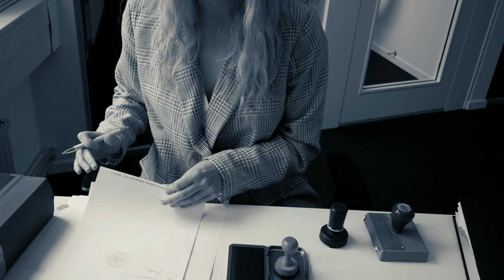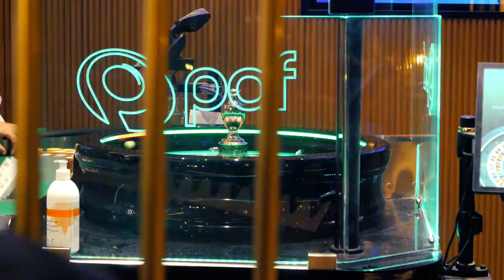Clank and the Golden Scar | In-Production Teaser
The first official 'In-Production' teaser trailer for the action film "Clank and the Golden Scar". The project is currently being filmed. There will more announcements and news to come as the journey continues. For now, we simply hope that you enjoy and as always: The support means the world to us 🙏

It's a story that re-introduces the world of Clank and the characters surrounding him. The crime lord known as Goldscar has been around for generations, hiding and always emerging back after being presumed dead. Tag along on two missions taking place simultaneously in different decades where both C.I.S. Agents going under the alias Clank went up against this dangerous individual. Now in production!

The film stars: David Anghel, Pauli JC, Okan Akdag, Kevin Jimenez Bernal, Aina Schubert, Emilio Janhunen Calderón, Josef Mado, Pel Lindberg, Navid Ghaffarpour, Stefan Karlsson, Timo Janhunen, Göran Holm, Dzenita Bijavica, Karl Johan Lekman, Jonas Santi Einarsson, Feli Cabrera, Jonas Masko, Joacim Landin, Lisa Edström, Xizco O. Triana with Daniel Abreu and Rebecka Andersson

Made by DEP Films 2022